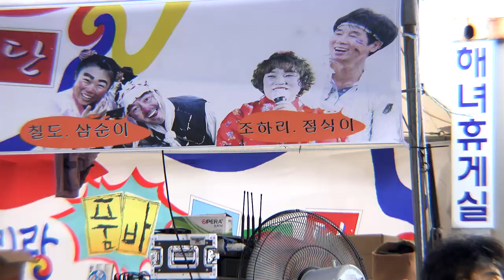2019년도 최고 유망주! 7개월차 신인품바 조하리 - 세월강 및 그 동안 배운것들 보여드려요~^^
설명: 2019, 삼천포 자연산전어축제 아리랑품바공연단